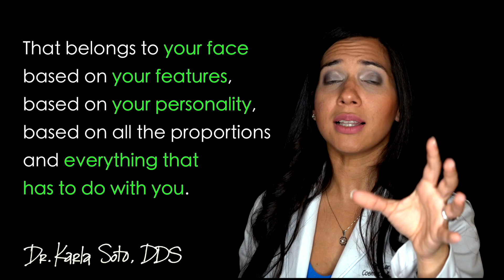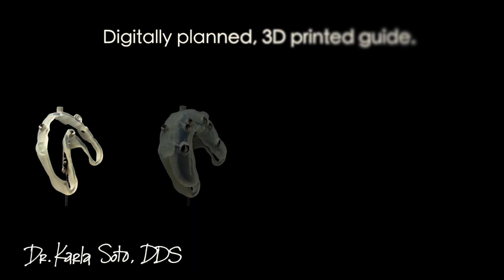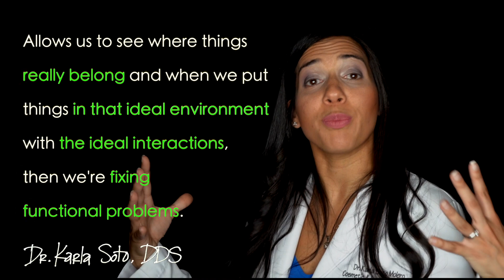What is Digital Dentistry?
This video is about digital dentristry - what it is, how it works and how it applies to my practice.